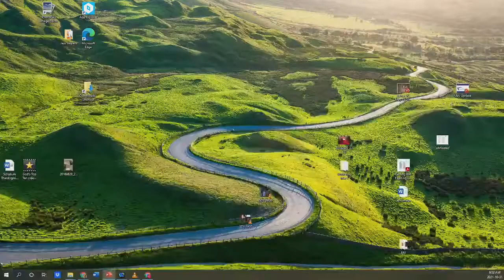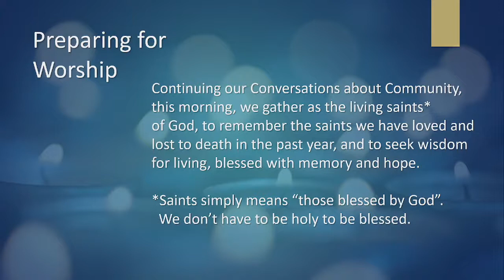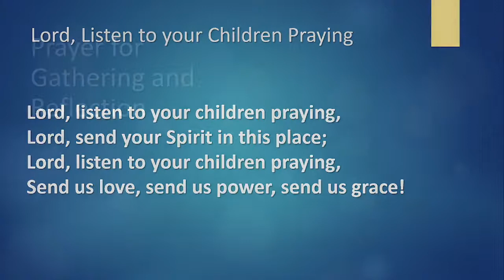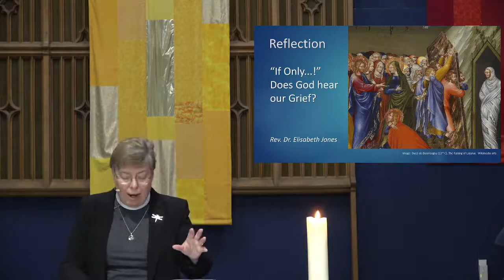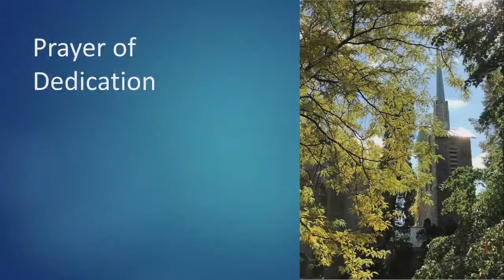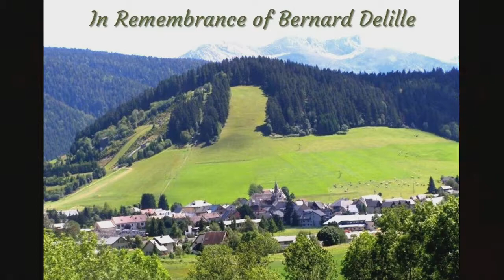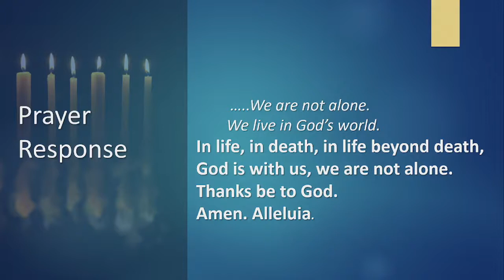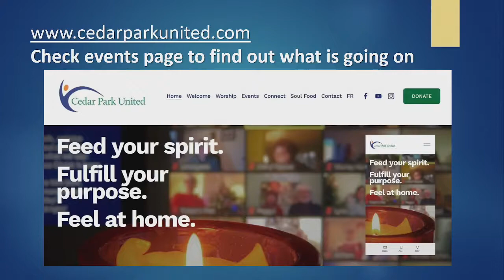All Saints Sunday | October 31, 2021 | Cedar Park United Worship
Scattered and Gathered: Conversations About Community in Endemic Times
Cedar Park United Sunday worship for October 31, 2021  Pentecost 23B

Rev. Dr Elisabeth R Jones leads worship for the dispersed communities of Cedar Park United in Pointe-Claire, Quebec.

A special welcome to all of you who are joining us for this All Saints Sunday worship, where we, as the community of living saints, remember those loved saints of our families and this community whom we have lost to death in the past year.

We pray that this time of worship will be a time of consolation as we share together the joy and pain of living with love that outlasts dying, and a time of encouragement to leave the sanctuary time of worship to live God’s  Dream for the healing and mending of God’s good earth and her creatures.

Permission to reprint, podcast, and/or stream the hymns and anthem in this service obtained from ONE LICENSE with license A-732154.

00:00 Cedar Park United Worship October 31, All Saints Sunday
03:47 Gathering Music: Prelude No. 8 (from Well-Tempered Clavier BWV 853) by J.S. Bach (public domain) - Douglas Knight, piano
07:30 Welcome to Worship - Rev. Dr Elisabeth Jones
09:35 Centering and Lighting the Christ Candle
12:45 Call to Worship
14:10 Opening Hymn: Lord, Listen to your Children Praying (VU 400) — Cedar Park United Choir
14:42 Prayer for Gathering and Reflection
16:00 Reading from the Gospels: John 11:32-44
22:08 Reflection: “If Only..!” Does God Hear Our Grief? - Rev Dr. Elisabeth Jones
33:06 Offering Our Time, Talent and Treasure
34:37 Prayer of Dedication
35:41 We Remember the Saints
38:10 Lord’s Prayer/Notre Père (VU 921)
38:59 Prayers for the Living
40:40 We Remember the Saints - images of those who have died
41:33 Music: Consolation No. 2 by Franz Liszt (public domain) - Douglas Knight, piano
46:00 Lighting of Candles
46:35 Choral Anthem: Saviour, Come and Dwell in Me, Words by Don Besig and Nancy Price, Music by Don Besig - Cedar Park United choir
51:20 We Prepare to Serve God in the World
53:33 Closing Hymn: Give Thanks for Life (VU 706) - Cedar Park United Choir
56:04 Sending Out with Blessing
56:52 Postlude: Allemande (from English Suite No. 3 BWV 808) by J.S. Bach (public domain) - Douglas Knight, piano